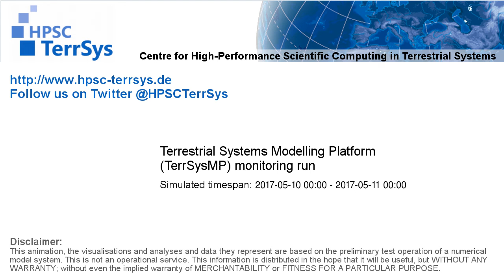TerrSysMP monitoring run 2017-05-10 - runoff - NRW (24h)